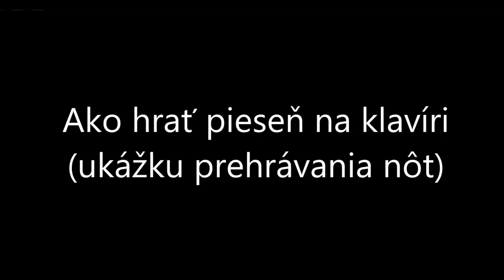Boženka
MOJEnoty.sk uvádzajú úkážku prehrávania nôt Boženka na klavíri. Naučte sa jednoducho a rýchlo ako hrať známe piesne na klavíri,  gitare alebo husliach. Viac na MOJEnoty.sk.